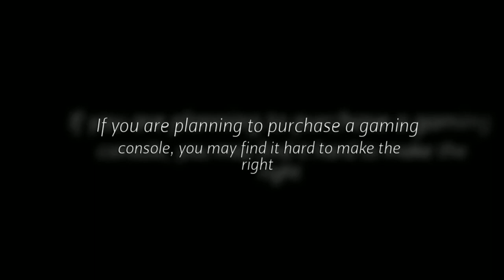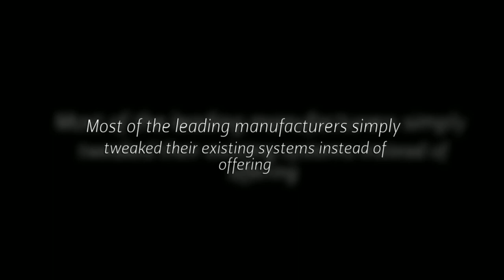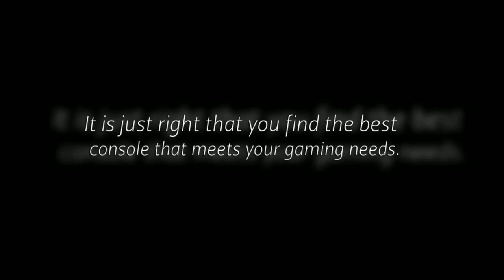Video Games Stores From Expert Gamers Reviews 2013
- Confused on which video games console to buy ?

Are you looking for reviews of the most comprehensive reviews for video games online stores?

Thegamelive.net recommend the top models in several ranges of price, ratings, prices, manufacturers, brands, for video games consoles and accessories.

We've reviewed our comprehensive assortment and identified Top Rated items which represent the best of the best for video games consoles from unbiased expert gamer reviews